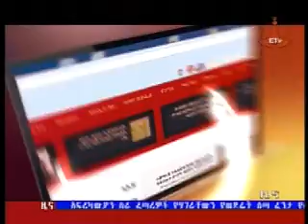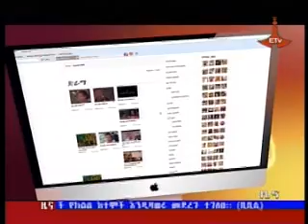Amharic Evening News August 7,2013